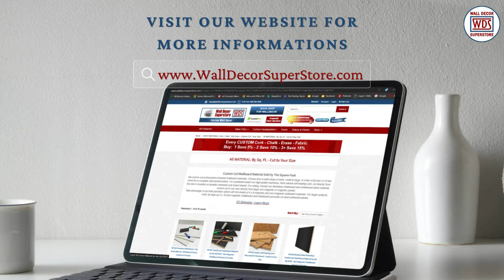Custom Cut Frameless Wallboard Material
We offer a Headquarters assortment of professional custom cut unframed wallboard material. Choose a very small size or a full 4 x 8 feet sheet of the following: (1) Frameless Thick natural self-healing cork cut directly from the roll or full sheets of cork mounted on durable fiberboard. (2) Frameless chalkboard and whiteboard sheet material custom cut to any size directly from large unframed non-magnetic and magnetic panels. (3) Purchase full sheets in bulk of 4 x 8 magnetic and non-magnetic wallboard material and mounted natural self-healing cork.  (4) Oversized Magnetic Chalkboard and Whiteboard sheet material panels up to 5 feet x 16 feet. We ship throughout the country and guarantee safe delivery.